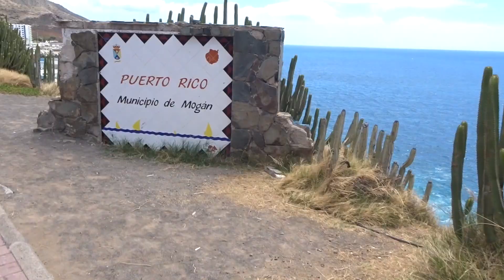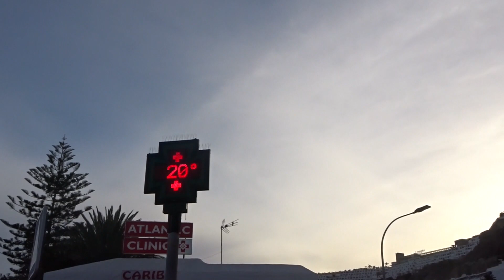Gran Canaria Travel Diary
Gran Canaria April 2018

Travel vlog to Gran Canaria.